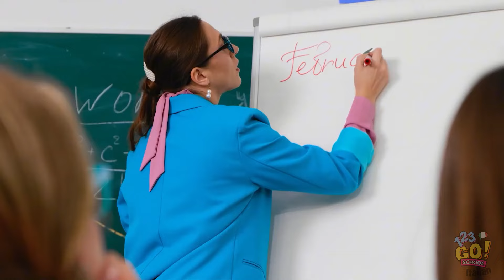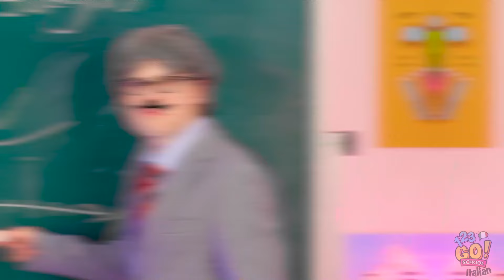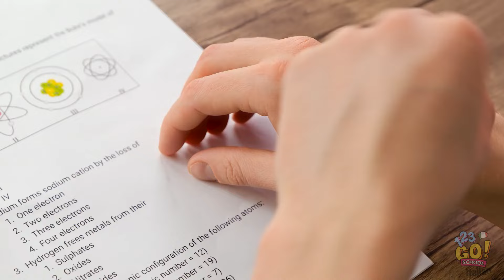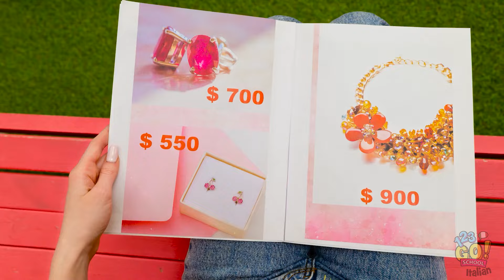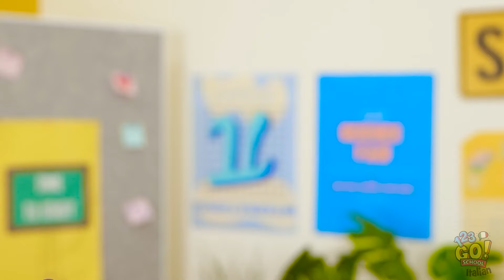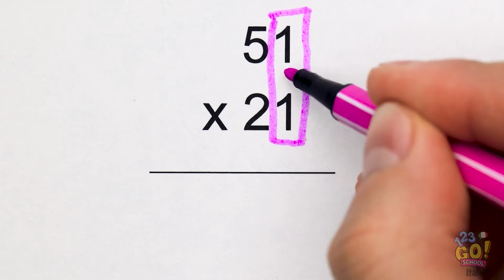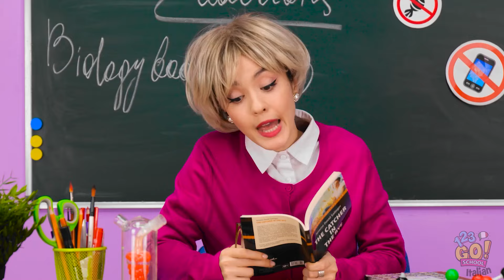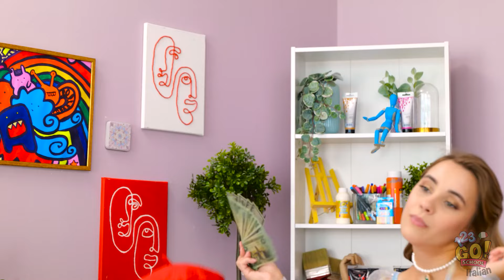TRUCCHI PER LA SCUOLA 🌟 Diventa bravo a scuola! Come diventare popolare su 123 GO! SCHOOL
Ehi ehi!

In questo video, ti mostreremo nuovi trucchi scolastici fantastici che ti aiuteranno a barare e a diventare più bravo a scuola! Che tu stia lottando con gli esami o semplicemente cercando un modo creativo per migliorare i tuoi voti, ci pensiamo noi 🎓✏️

Quale episodio hai trovato più interessante? Diccelo nei commenti!